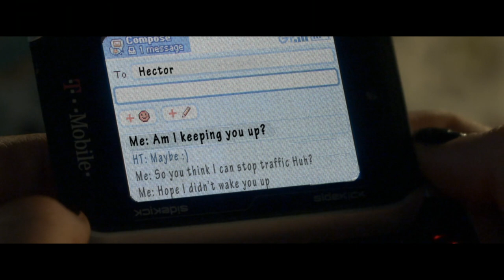Insidious Chapter 3 - International Official Trailer 2 - Sony Pictures HD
Dare you enter the further? Discover the beginning of the terror and watch the brand new Insidious:Chapter 3 trailer, In theaters across the Middle-East on June 4th. ‪#‎InsidiousArabia‬